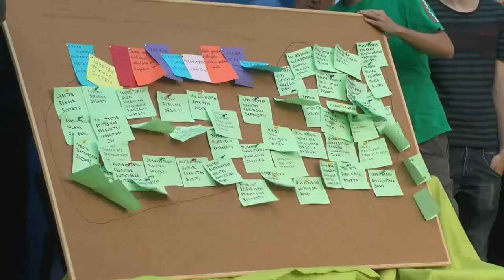EH Bilduren botoa Erabakitzeko Eskubidea gauzatzeko berme bakarra da